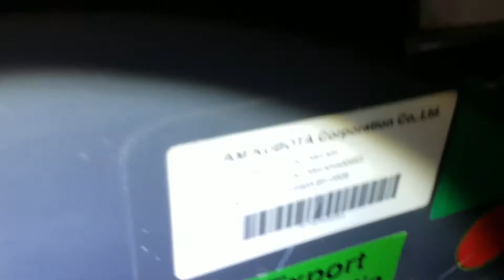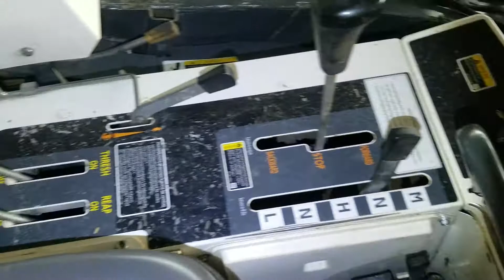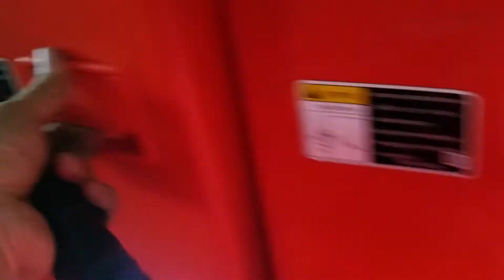THỦY TIÊN VL Số 500953 Test Kubota DC70 nhập đã qua sử dụng 80% có hải quan 01239000100 YouTube